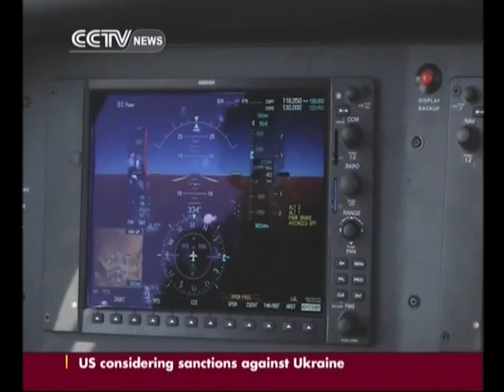China eases rules on obtaining private pilot's license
Earlier this month, China's Civil Aviation Administration announced it will relax requirements for obtaining a private pilot's license. The new rules have taken effect since December the 1st. With China planning to further open up its low-altitude airspace in the coming years, the move is likely to open the floodgates of demand for civil aviation in China. Our reporter Wu Lei visited a flight school to bring us this report.